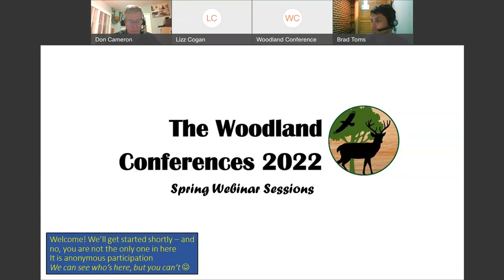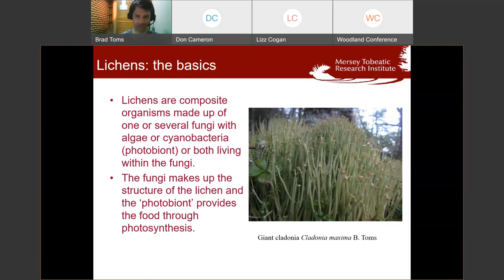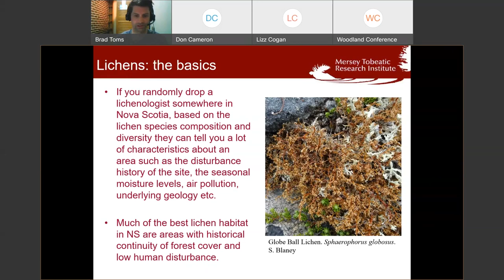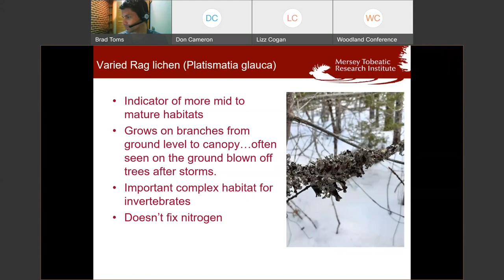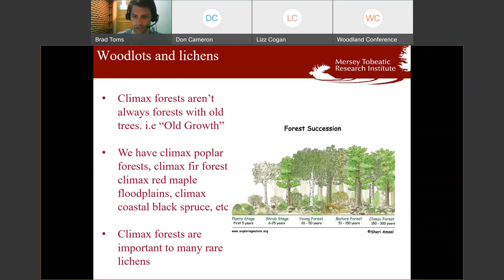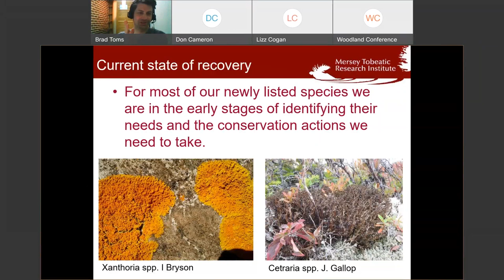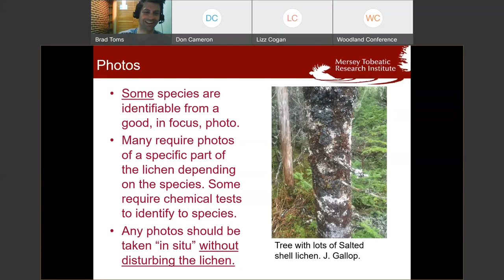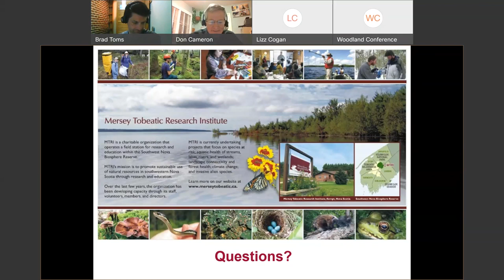Session 1 The Lichens in your Woodlot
Due to COVID-19, the first two sessions of the 2022 Woodland Conferences were held as webinars. For more information on the annual conferences, visit nswoods.ca.

Session 1 presentation:

The Lichens in your Woodlot- The wonder of one of the most overlooked organisms that surround us each time we set foot in the forest: Brad Toms, Wildlife Biologist at Mersey Tobeatic Research Institute